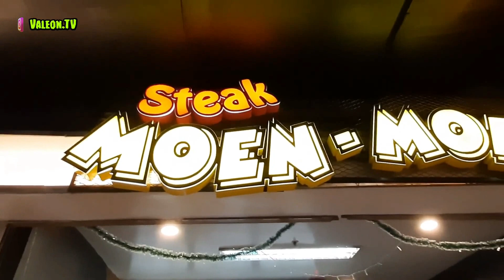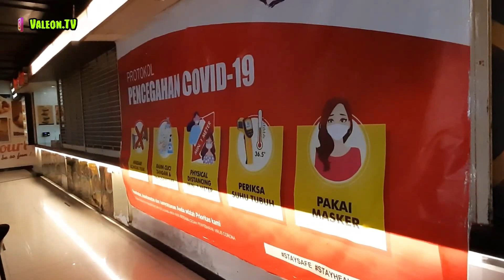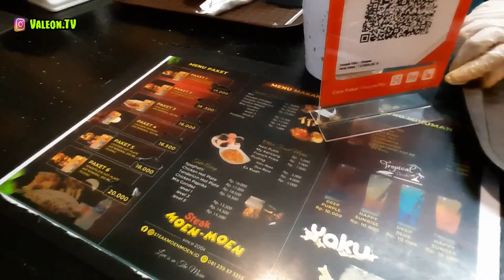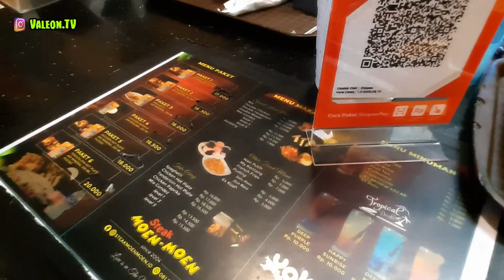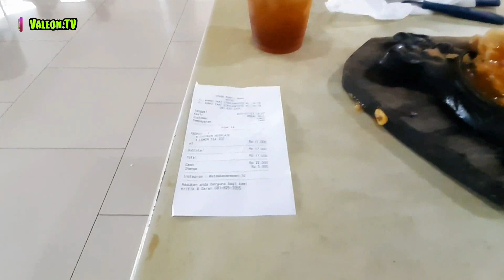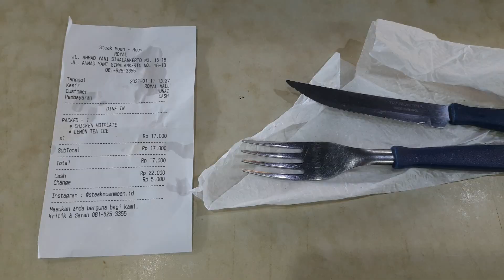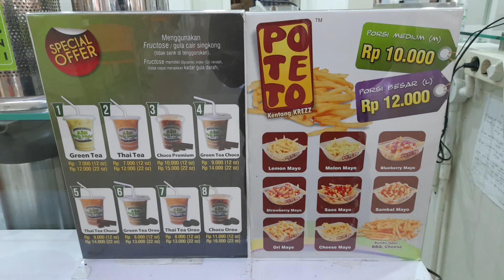Steak Terenak dan Termurah di Surabaya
Saat ini Aku Wisata Kuliner.
Menelusuri area Surabaya.
Disini ada Steak yang Murah.
Terus Rasa nya Enak Banget.
Steak Terenak dan Termurah.
Seperti Apa Kelezatan nya ?
Ok, Mari Kita Simak !!

Featuring :
Moen Moen Steak.
( Murah dan Enak )